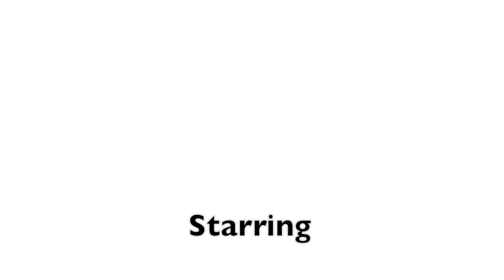AVA CANTRELL of Nickelodeon's THE HAUNTED HATHAWAYS - Penelope Prichard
Ava Cantrell (Penelope Prichard) of Nickelodeon's The Haunted Hathaways, interview